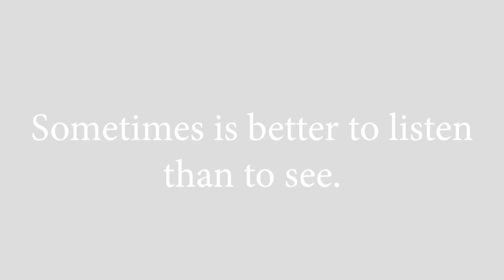Okairi Okaira-Fruko y Sus Tesos Freestyle | by Marius (2018)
3nd song of Salsa that we analyze.
In this Salsa Musicality & Analysis we are going over Okairi Okaira by Fruko y Sus Tesos.

This is the interpreatation, freestyle video.

To be able to dance musically you need to hear the music, and understand it.

Have fun and remember :
PRACTICE FOCUS CLEAN MOVES!

Join our vibrant channel and unlock a world of limitless Bachata and Salsa lessons that will leave you mesmerized! 💖

💎💎 Elevate your skills with our Premium Lessons! 💎💎
Experience dance like never before! Our premium lessons are meticulously crafted to ignite your passion and refine your technique. Prepare to be crazy awesome on the dance floor!

Unleash your passion for dance! Join us as we embark on a thrilling journey of rhythm, connection, and self-expression. Let's create unforgettable moments on the dance floor together! 💃🕺